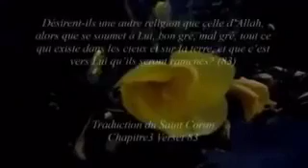معجزة عند الأذان